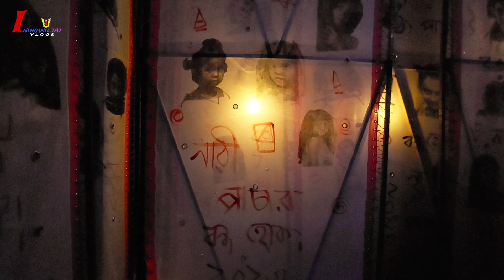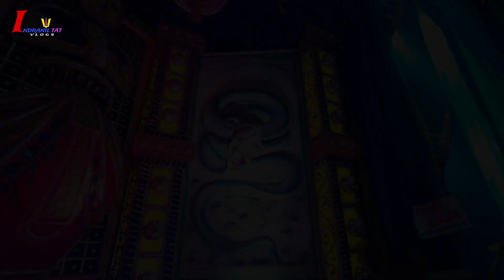চন্দননগর জগদ্ধাত্রী পূজা 2023 | Chandannagar Lighting 2023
vlog,happy vlog,indranil tat,indranil tat
vlogs

Thank U🙏